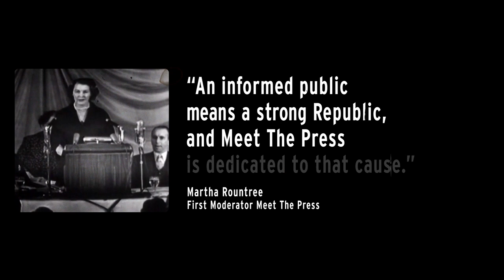Meet Kristen Welker, the moderator of ‘Meet the Press’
Ahead of her first broadcast on Sept. 17, a look back at her previous political reporting.